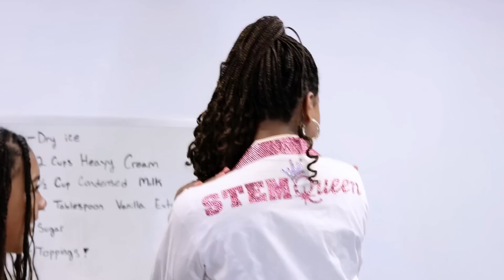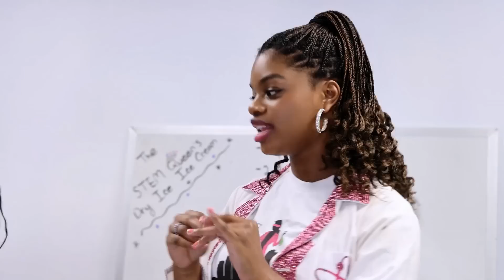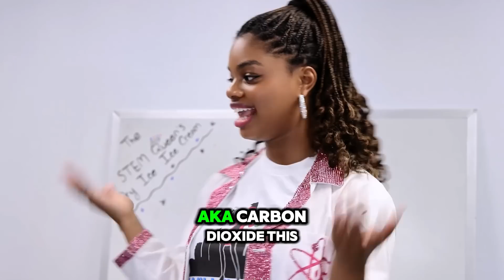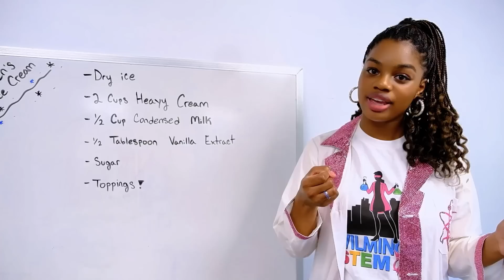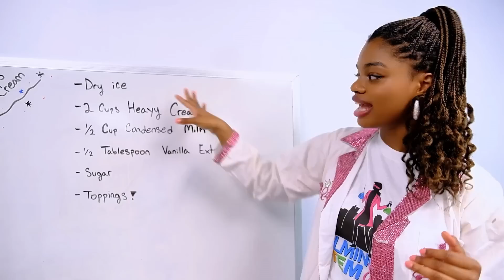We Made Ice Cream at Home!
to make science ice cream!